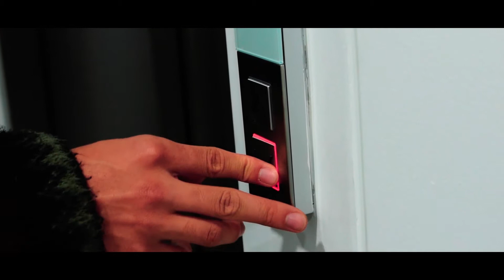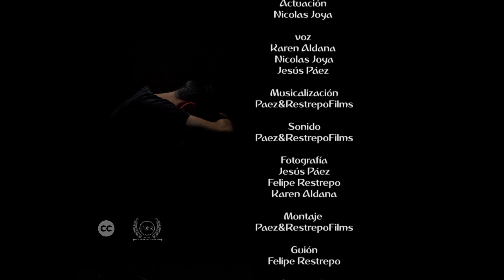Cap2 Neurosis (Se Recomienda escuchar con audifonos para mejor experincia de audio)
Tom, un chico joven de 20 años se despierta un día y no encuentra a sus papás; cuando sale de su casa a buscarlos en los lugares que más frecuentaban,  siente que todas las personas lo están observando y quieren hacerle daño, entonces éste, asustado por lo que podía pasar, corre a esconderse, empieza a recibir amenazas,  algunos ataques de algunas personas,  empieza a sentir ciertos episodios de delirio y alucinaciones, no se encuentra en buen estado, pero aun así quiere encontrar a sus padres y decide salir y enfrentarse al mundo, pero su batalla no es suficiente, siente un fuerte dolor y cae al piso.